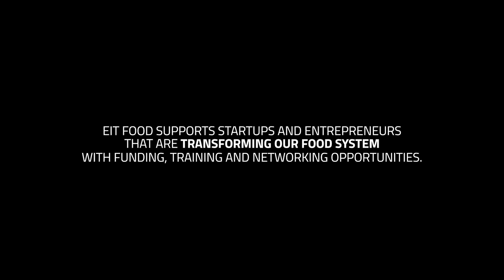Out of Date: An intelligent food freshness label that can help tackle food waste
Food waste is one of the most alarming traits of Europe’s current food system. Shockingly, we dispose of a third of all the food we produce. Many factors drive this problem – however, inaccurate and outdated labelling systems for food has a lot to do with it. To be precise, the EU estimates that up to 10% of the 88 million tonnes of food waste generated each year in the EU are linked to ‘date marking’ (i.e. "use by" and "best before" dates found on food labelling). María Eugenia Martín Hidalgo, Co-Founder and CEO ColorSensing, is on a mission to change this with her startup ColorSensing. Through their proprietary technology they are able to quickly and easily ascertain whether food is actually safe to eat – instead of relying on often arbitrary dates.

With EIT Food, ColorSensing has received business training and took part in our Innovation Grants competition. EIT Food supports startups at every stage of their development: from ideas to global expansion. To check out how EIT Food can support your startup, please